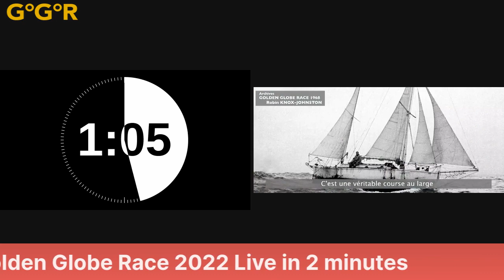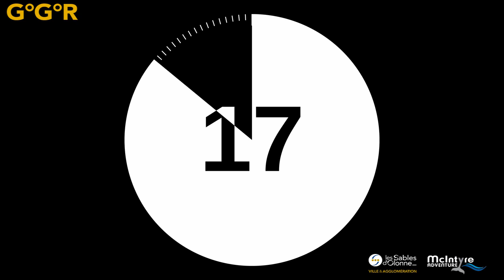3 Silly Solo Seniors TAKE TWO 18/08/2020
3 Silly Solo Seniors TAKE TWO 18/08/2020